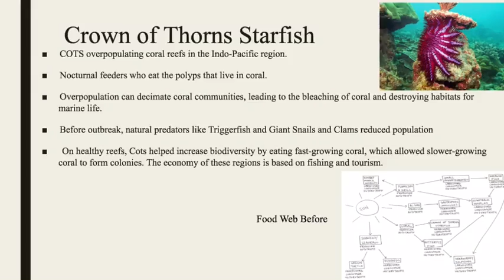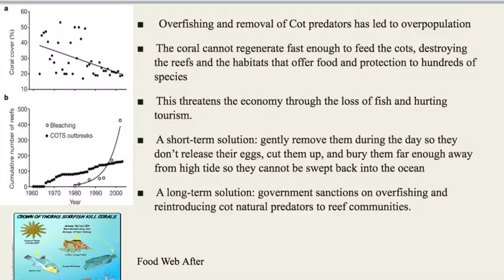PSA Crown of Thorns Starfish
APES Jamerlan 4
Shetty, Festa, Boettiger, Nwosu